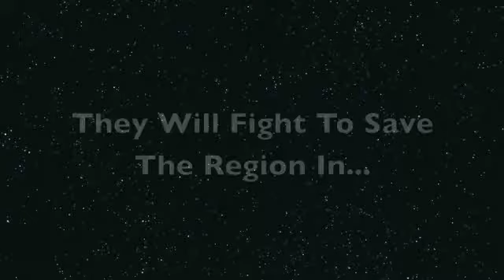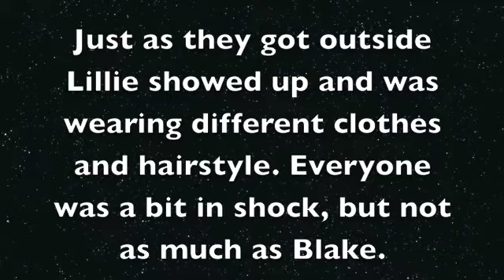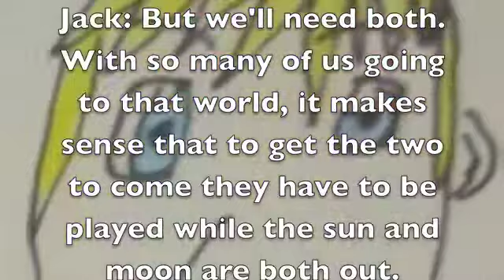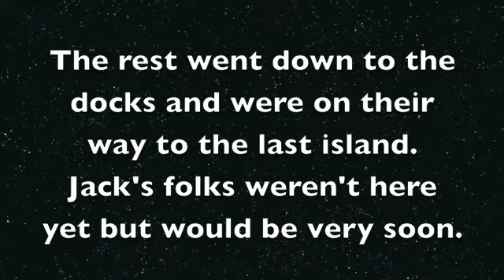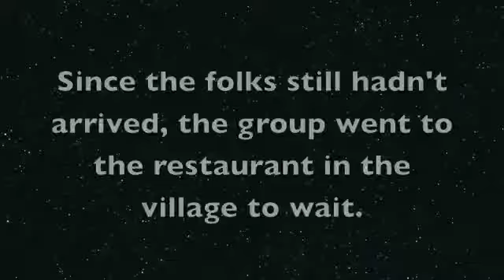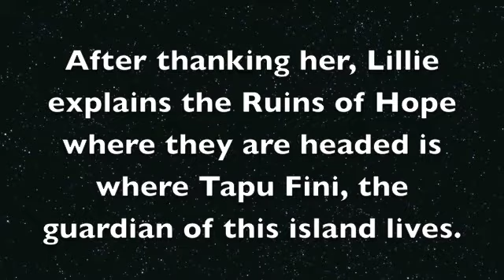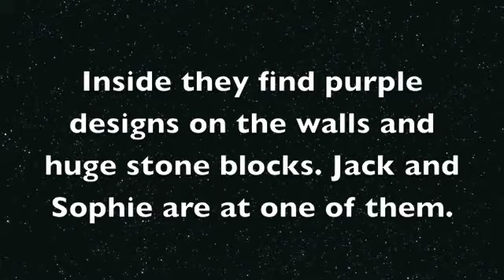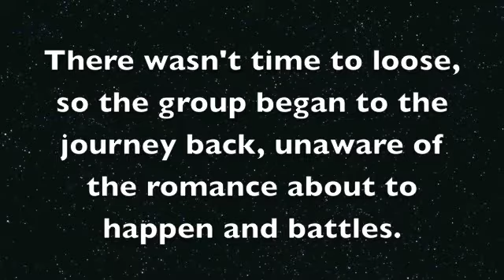JTP 29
So for this one there's just talking, but Nicholas, Corrine, Eevee, Arcanine, and Ninetails come into the story. Just a note that the three Pokemon won't really be doing much at all while the mother of Jack won't say much. Nicholas will only have a little bit of speaking parts due to the fact it's his son's story.